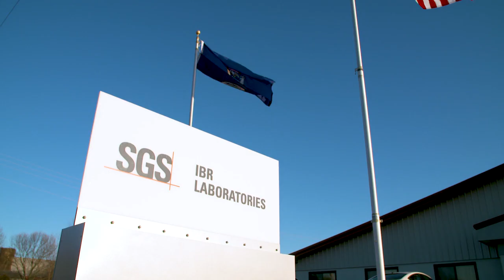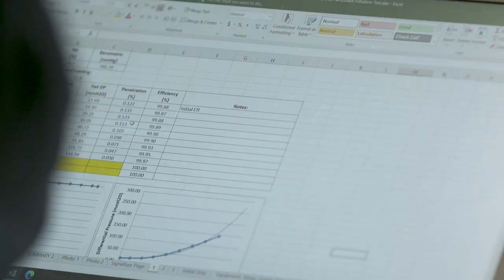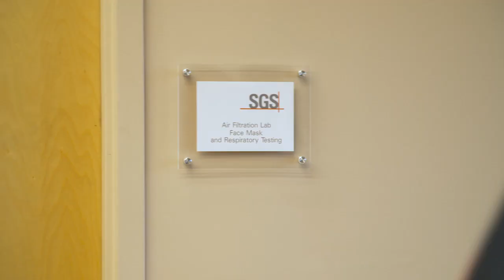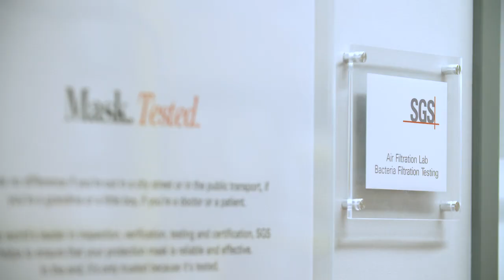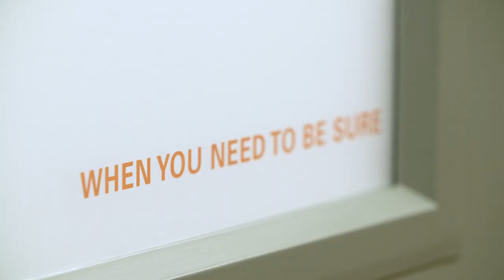Ensuring Safety, Quality and Integrity of PPE | Protecting Workers, Protecting Lives Series | SGS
SGS, a leading inspection, verification, testing and certification company discusses the global benchmark for safety, quality and integrity through a network of more than 2,600 offices and laboratories around the world. Matthew McGarrity, Global Hardlines Technical Manager explains their Total Solution approach to testing, inspecting and certification of PPE products and why performance is safety, Daniel Miller, Air Labs Manager  shares how they not only tests final PPE products but also all the materials that go into them to ensure safety and Christina Crimi, Business Manager explains how SGS assists companies to navigate requirements to produce safe PPE.